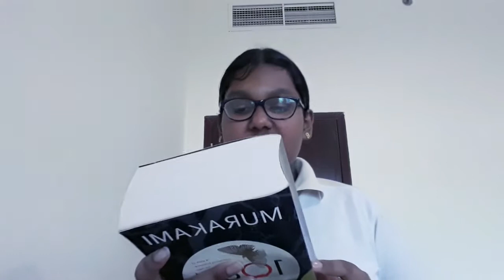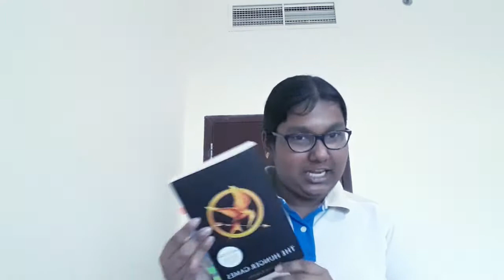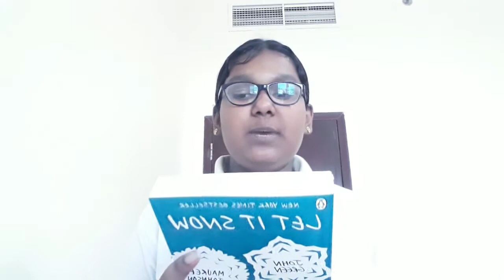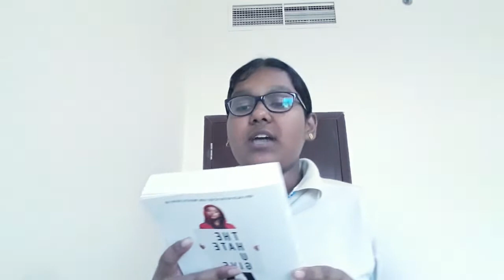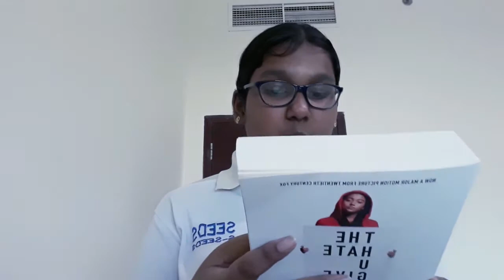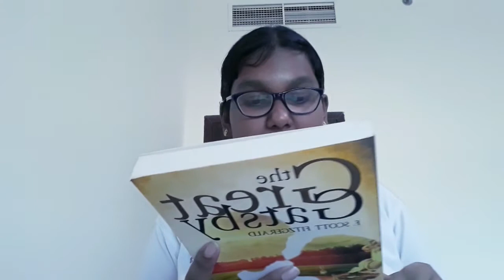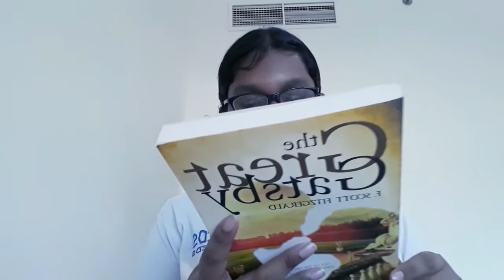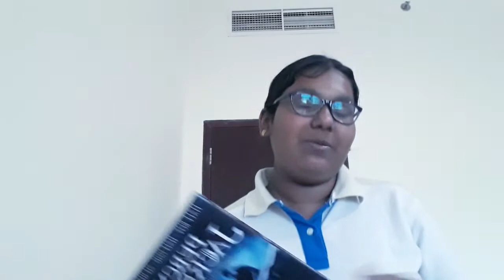december tbr MERRY BOOKMAS READATHON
December 1-31
Live Show Dec 21st 3pm EST with Special Guest Jessica Brody!!!

Challenges:

1. Partridge in a Pear Tree: Read a book with a bird OR fruit on the cover.

2. Rudolph the Red-Nosed Reindeer: Read a red book.

3. Last Bookmas: Give an Author a 2nd chance.

4. I Have a Little Dreidel: Read a book that involves a game.

5. I'll Be Home for Bookmas: Read a book in your favorite cozy spot at home.

6. Baby It's Cold Outside: Read a cozy book.

7. All I Want for Bookmas is You: Reada romance OR a book the involves friendship.

8. Happy Kwanzaa: Read a diverse book.

9. Dance of the Sugar Plum Fairies:  Read a classic OR a fantasy OR even better try and reada classic fantasy.

10. Do You Hear What I Hear? Read and overhyped book.

11. Frosty the Snowman: Read a book with magic.

12. I Wanna Wish You A Merry Bookmas: Read the group book which is The Chaos of Standing Still by Jessica Brody.  If you don't want to read that, read one of her other books.  Don't forget to join us for the live show to discuss!

BONUS CHALLENGE!!!
Good King Wenceslas: Gift someone your favorite book OR a book that person has been wanting.